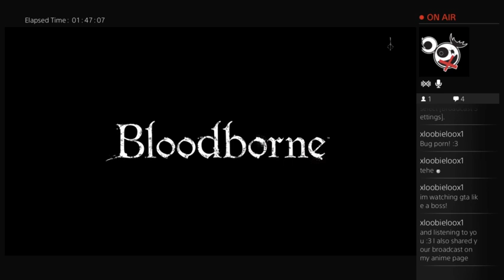Bloodborne Part 6 - Found a dungeon